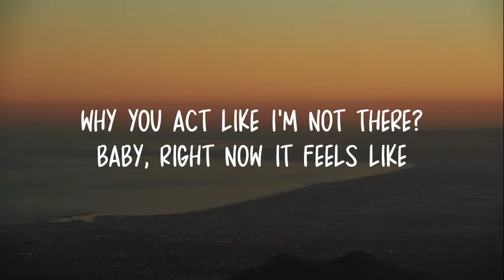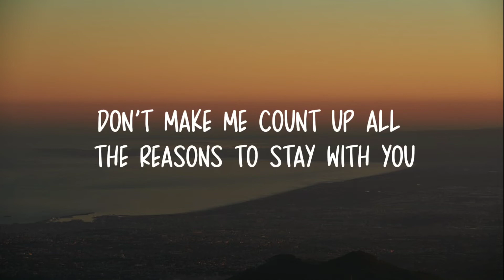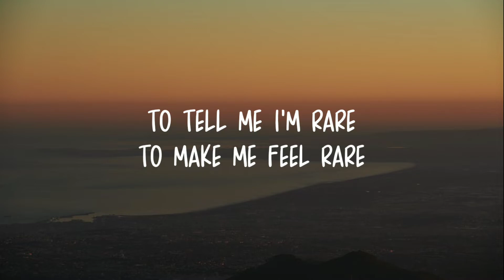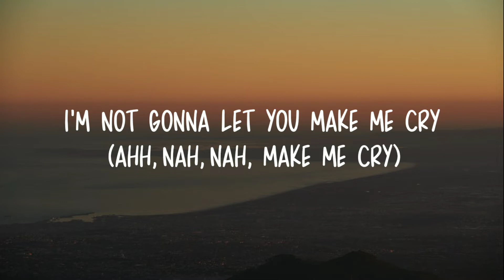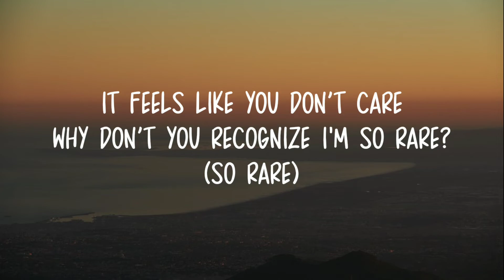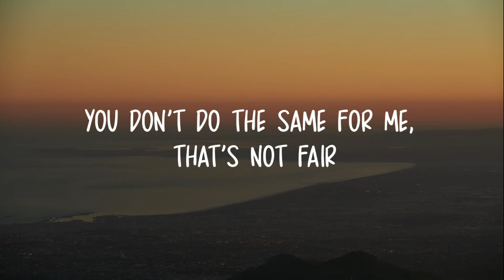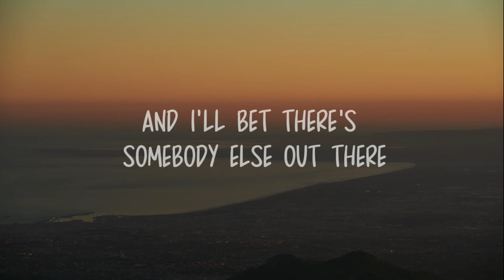Selena Gomez - Rare (Lyrics)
lyrics 🎤

Baby
You’ve been so distant from me lately
And lately

Always there
But I know that I'm special, yeah

Baby
No reason
Why you and I are not succeeding
Uh uh

I’m not gonna let you make me cry

Not getting enough from you
Didn’t you know I’m hard to find?